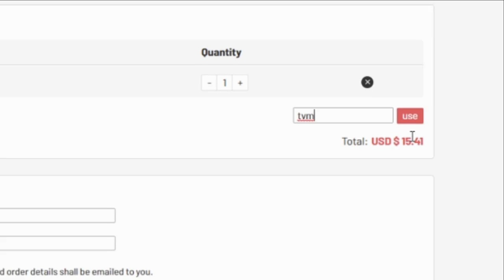HOW IS THIS POSSIBLE !? UPGRADE WHAT IF SMALLING (90) PLAYER REVIEW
WHAT TYPE OF VIDEOS DO I MAKE?